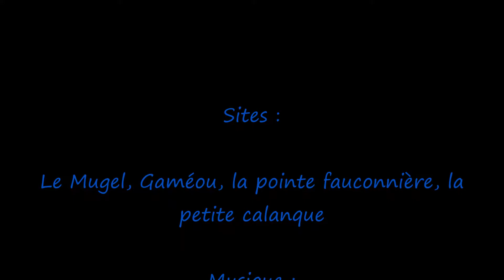Emma, plongeuse de bronze - GPES La Ciotat - semaine du 19 juillet